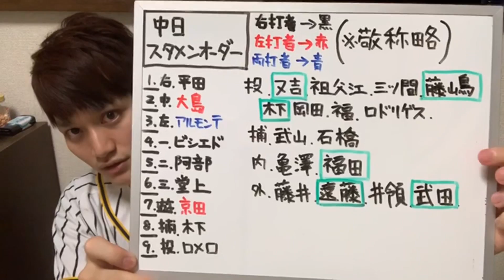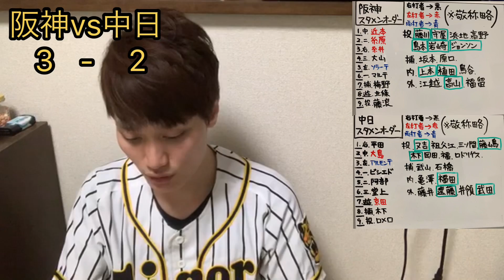阪神タイガース 17阪神vs中日 阪神勝ち越し！ 藤浪選手おかえり！内容はともかくおかえり！！ 糸井選手最高猛打賞！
阪神vs中日
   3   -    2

1.中 近本光司選手
2.二 糸原健斗選手
3.右 糸井嘉男選手
4.三 大山悠輔選手
5.左 ソラーテ選手
6.一 マルテ選手
7.捕 梅野隆太郎選手
8.遊 北條史也選手
9.投 藤浪晋太郎選手

投手陣
藤川球児選手、守屋功輝選手、浜地真澄選手、高野圭佑選手、島本浩也選手、岩崎優選手、ジョンソン選手

内野手
上本博紀選手、植田海選手、鳥谷敬選手

外野手
江越大賀選手、高山俊選手、福留孝介選手

起用投手
藤浪晋太郎選手ー守屋功輝選手ー島本浩也選手ージョンソン選手ー岩崎優選手ー藤川球児選手

勝ち投手
島本浩也選手

本塁打
北條史也選手 3号ソロホームラン

本日は勝ちましたな！
このカード勝ち越しできたのは良かった！

しかも藤浪選手の復帰登板でしたな！
まぁ内容はともかくとしてね（笑）
このまま一軍に定着してくれたらええねんけどなー

とりあえず明日も勝って連勝やで！